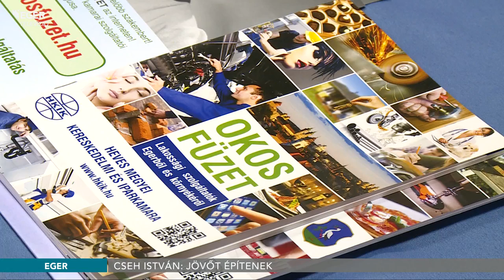Jövőt épít az ipartestület - 2016.04.18.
Jövőt építenek – ezt mondta Cseh István, az Eger és Vidéke Ipartestület elnöke. A közgyűlésen elhangzott: a múlt év nagyon tartalmas volt, a kamarával közösen okosfüzet készült, az ipartestületnek pedig saját weboldala lett. Most tervezik, hogy a legnagyobb közösségi oldalon is megjelennek.